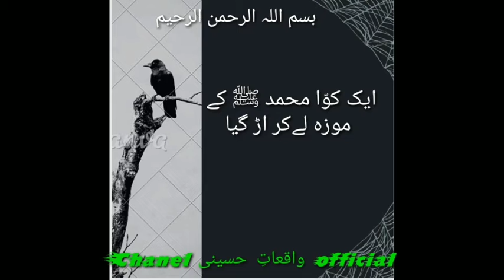Ek Kauwa محمد ﷺ۔ Ke moza Lekar Ud Gaya: Chanel واقعاتِ حسینی official